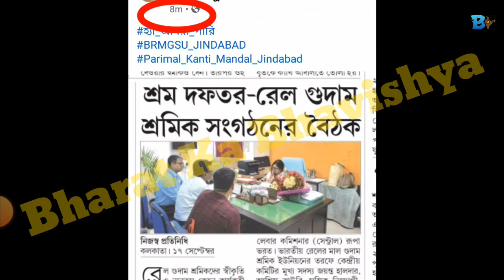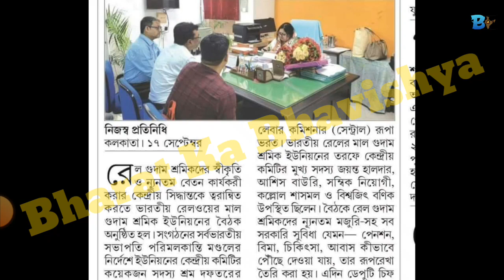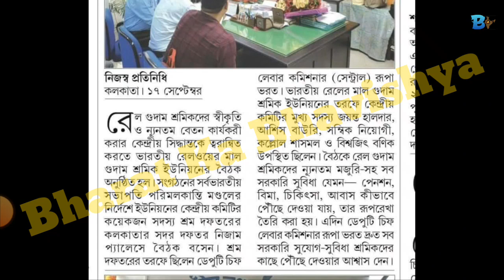Brmgsu || Brmgsu Latest News Today || Brmgss Latest News Today || Brmgss New Update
Iss video me brmgsu ke baare me bataya gayabhai jo ki shramiko se sambandhit ye good news hai jo news paper ke artical me chhapa gaya tha.

Quries Solved :-

1. brmgsu latest news today
2. brmgsu new update
3. brmgsu latest news today
4. brmgsu news is taken by news paper
5. brmgsu latest news hindi
6. brmgsu latest update
7. brmgsu joining date release